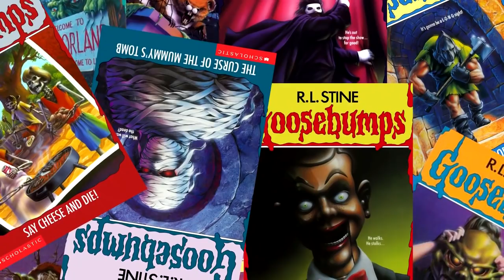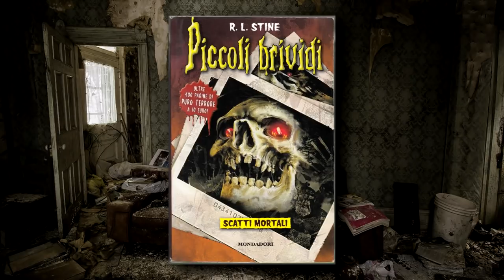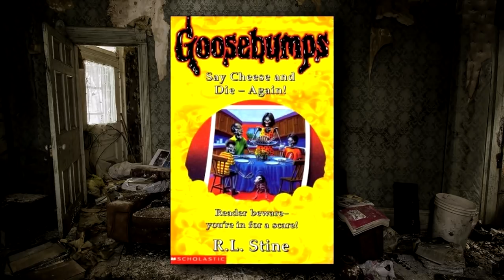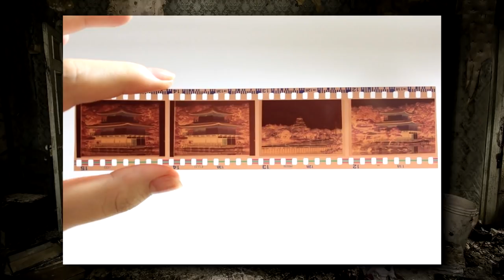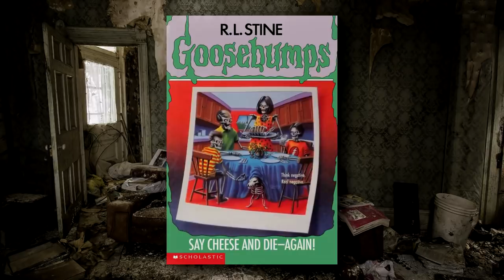Say Cheese and Die - Again! - The Goosebumps Monthly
Hey kids, you ready for some body shaming? Well, too bad!